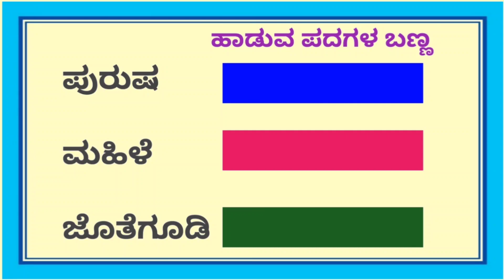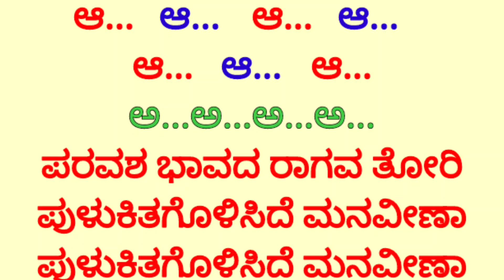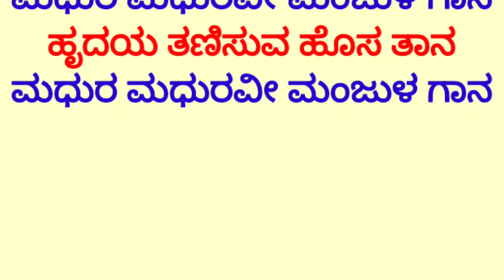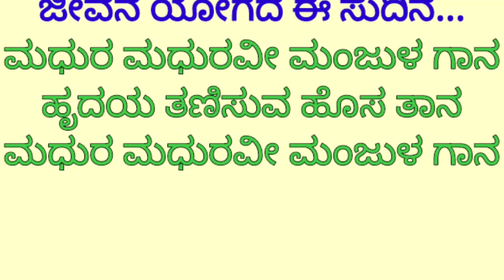Madura maduravee manjula gaana karaoke by Hubballi Timma(S.K.Malipatil)